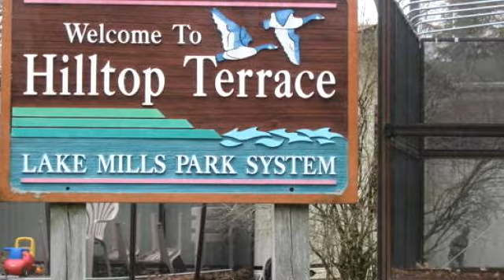Homes for sale - 37B Paradise Dr, Lake Mills, WI 53551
Lake view and lake rights. Season pass for Sandy Beach. Seasonal park April through October. Steps from the beach, restaurant, and playground. Beautiful lake views located near golf course and downtown. This home is furnished and ready to move in. Off street parking. 28' covered patio and storage shed

Bedrooms: 2
Bathrooms: 1 bathroom
Square Feet: 600
Price: $29,900

05/16/2015 03:41:02 am

Last modified: